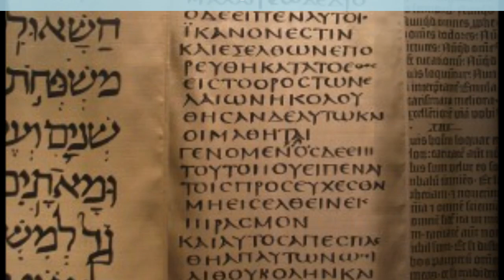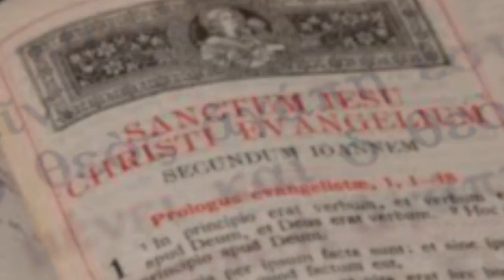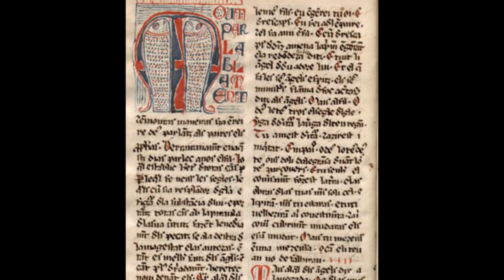1º- QUINA VA SER LA PRIMERA TRADUCCIÓ DE LA BÍBLIA AL CATALÀ (O VALENCIÀ)?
La Bíblia va ser escrita en un període de 1600 anys en tres llengües: hebreu, grec i arameu. Quan aquestes llengües ja no eren parlades es va despertar la necessitat de fer traduccions per a saber que diu la Bíblia. Els catalans/occitans van ser dels primers a voler la Bíblia en la llengua del poble.
La primera traducció del Nou Testament a una llengua moderna va ser al català, que tambe es pot dir valencià.